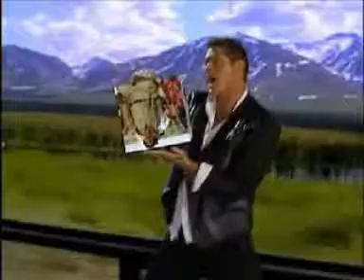David Hasselhoff VS. Queens Of The Stone Age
Maybe it would pull David Hasselhoffs video for "Hooked On A Feeling" out of the many "worst video" top 10 charts if I gave it another music track.